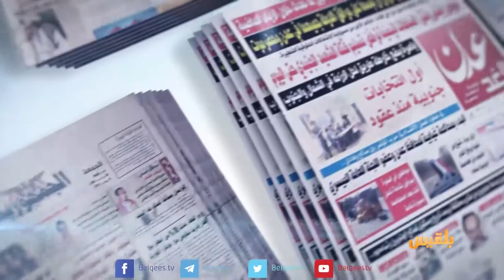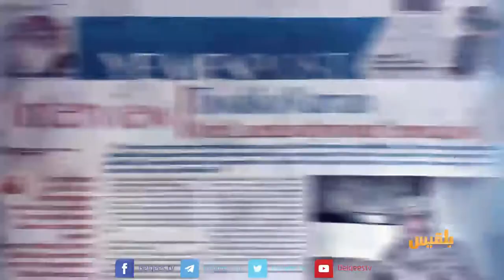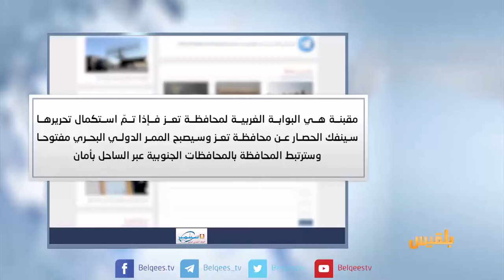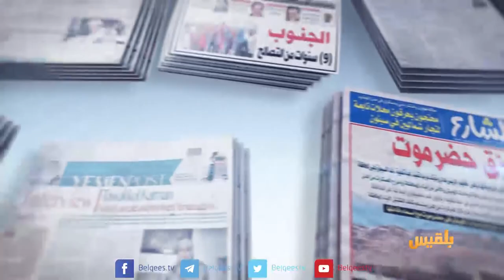كشك الصحافة | 27 - 11 - 2017 | تقديم: نضال الشبان